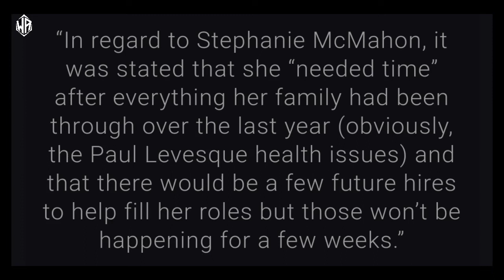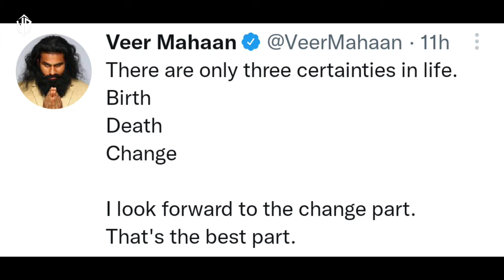SHOCKING ! Roman REMOVED From MITB 2022 ! Lashley DIRECT CHALLENGE For Roman ! HIAC Tickets SOLD OUT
Tittle Covered On This Video

1_ Lashley Direct Challenge For Roman
2_ Roman Removed At MITB Poster
3_ Veer Mahan Cryptic Tweet
4_ Ciampa Reacts Edge
5_ HIAC Tickets SOLD OUT
6_ WWE Officialy Statement For Stephinie

Photos Credit By_ WWE.com
Photos Credit By_ AEW .Com

* Wrestle Chatter
* Wrestling Hindi News
* Wrestling Pedia
* WWE Hindi Gossips
* WWE Hindi Empire
* 3DX Chetan
* Wrestle India